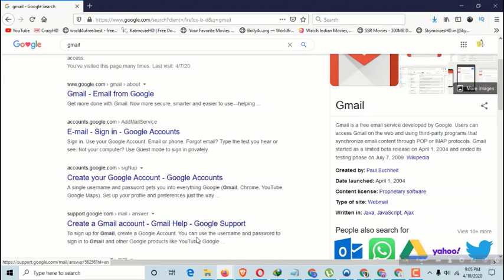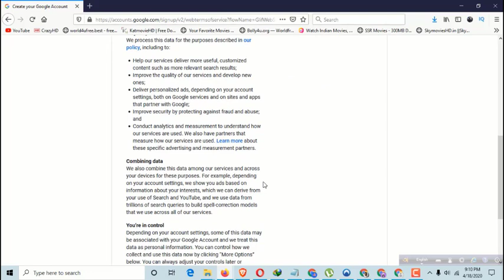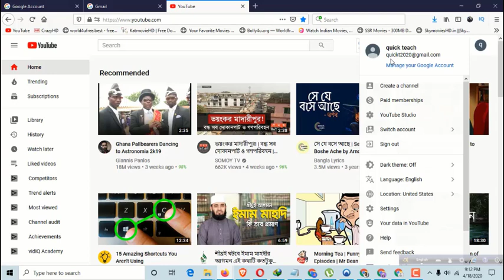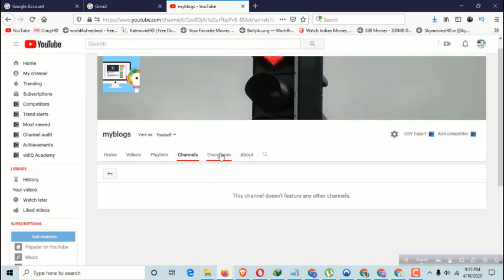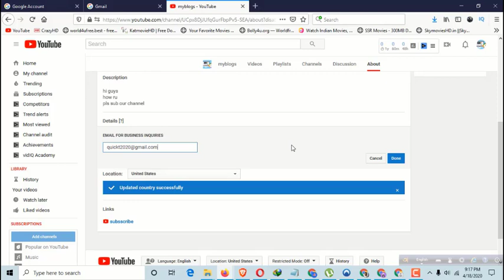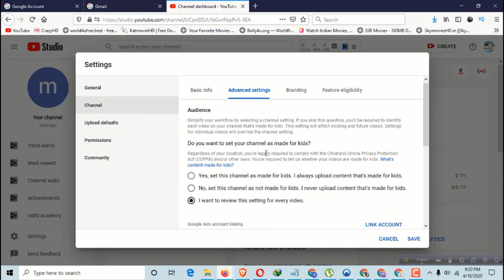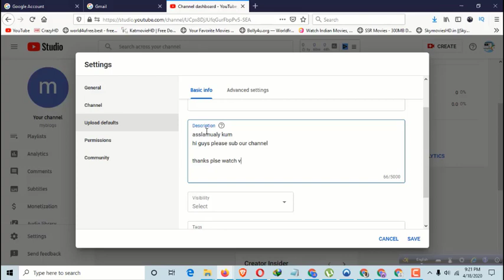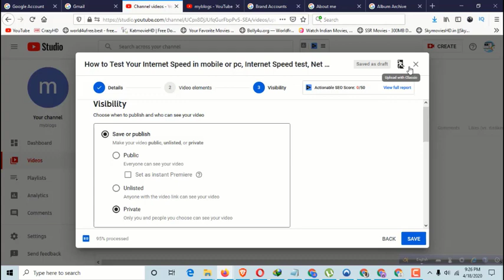How to create YouTube Channel in Bangla | Create YouTube Channel Easily with YTstudio beta 2020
How to create a YouTube Channel in Bangla | Create YouTube Channel Easily with new YouTube studio | 2020 exclusive |

not for biggeners only professionals

how to create a youtube channel in bangla,
youtube channel create,
how to make a channel,
bangla youtube channel create,
youtube channel create bangla,
how to create a youtube account,
how to create a professional youtube channel in bangla,
create a youtube channel bd,
teachquick,

ASSALAMUALU KUM
Learn how to create a YouTube Channel in 2020! Create YouTube Channel Easily with new YouTube studio 2020 exclusive A step-by-step not a beginner’s guide its totally Professional creators,
Thanks for being with Teach quick .